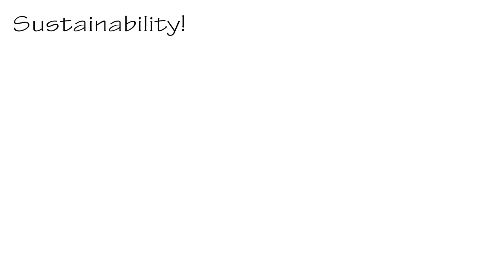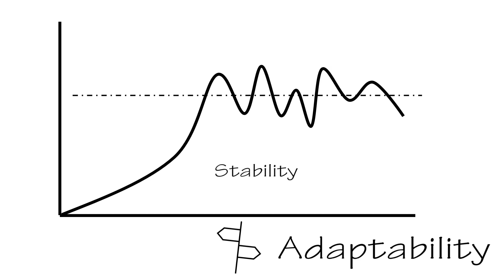Learning to Think with Sustainability - Episode 1 - Threshold Concepts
Sustainability: you either love it or you hate it. In this short video series, I explore the nuances of this essential, but contested way of seeing the world.

In this first video, I introduce threshold concepts and explore five threshold concepts that are critical to the sustainability worldview: complexity, collaborative institutions, multiple ways of knowing, no panaceas, and adaptability.

Future videos will dig deeper into each of these concepts, and others!

This video series draws from my paper in the journal Facets